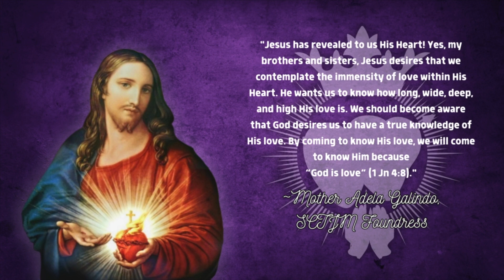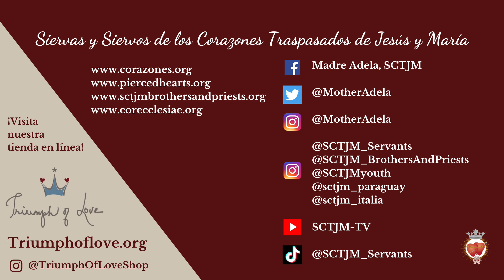V Saturday of Lent | We Are Gathered By His Heart | In The Heart of The Word